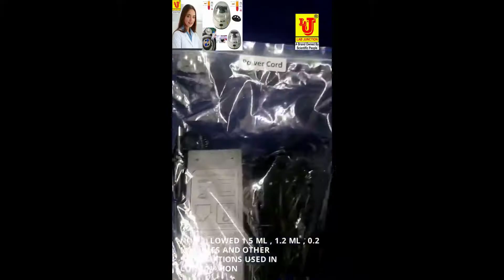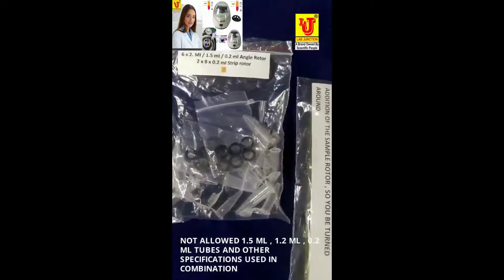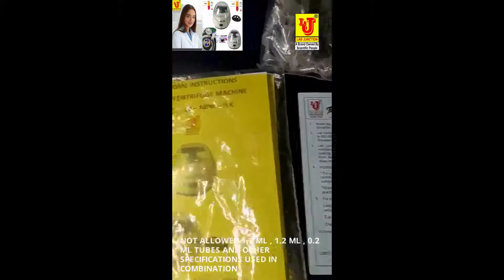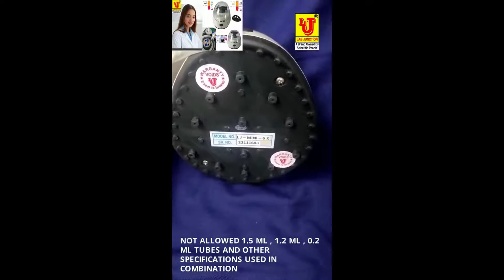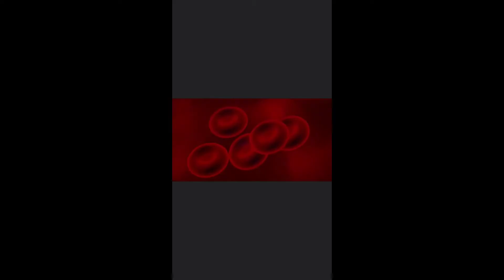Centrifuge Machine Micro Mini pcr